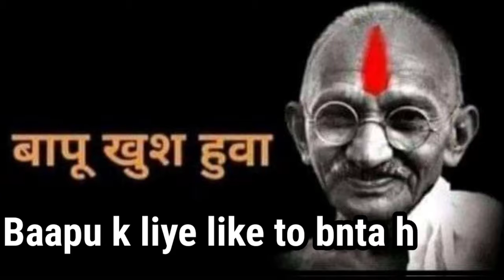TEACHER VS STUDENT |REPUBLIC DAY क्या होता है।(Republic Day 2021) -MSB Ke Vlogs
This is a funny video of teacher and the student . I hope u all liked it